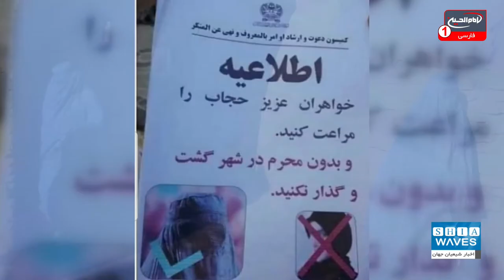گزارش حقوق‌بشر از محدود کردن آزادی های بشری مردم توسط عناصر طالبان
هر روز که بر دامنه نفوذ طالبان در افغانستان می گذرد، اخبار و اطلاعات بیشتری درباره اقدام ها ضد حقوق بشری از این گروه به گوش می رسد.
کمیسیون حقوق بشر تایید کرده که در مناطق تحت کنترل سنی های تندروی طالبان بر آزادی‌های حقوق بشری مردم محدویت وضع شده است.

علی اکبری گزارش می دهد: